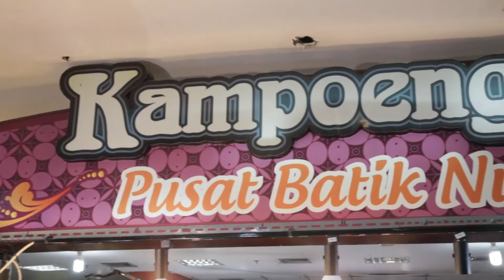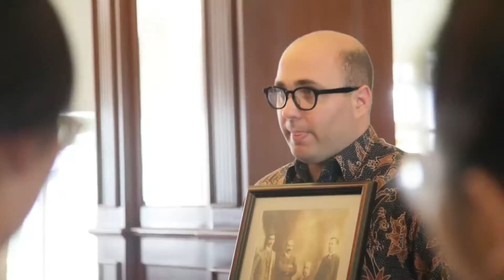Indonesian Diversity at Airlangga (INDIAIR)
INDIAR 2019 [14-26 January]

INDIAR is a program designed to explore the urban languages and culture in Indonesia.  This is two-week end  - of-year break session at the Universitas Airlangga, where participants can learn the cultures & diversities of Indonesia. It will be an excellent opportunity to catch up your coursework, meeting professors in an informal setting, and to enjoy the companionship of students from all over the world.